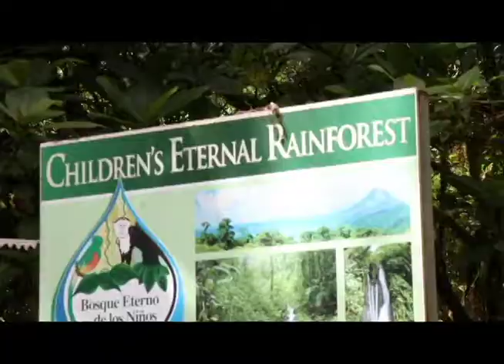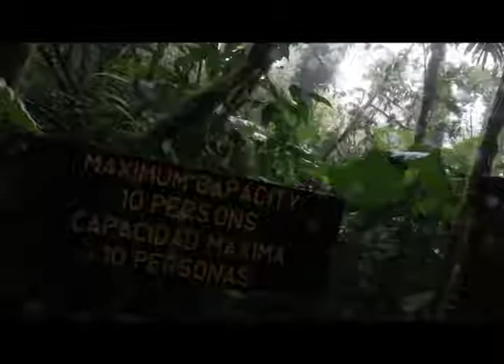Children's Eternal Rainforest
Visual Storytelling, Columbia University

Midterm Project